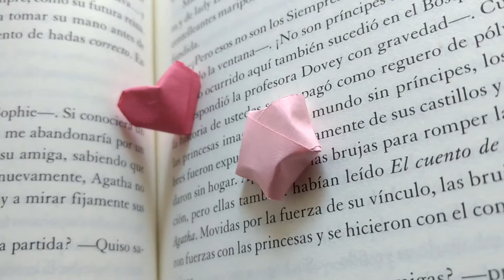Estrellitas y corazoncitos de papel